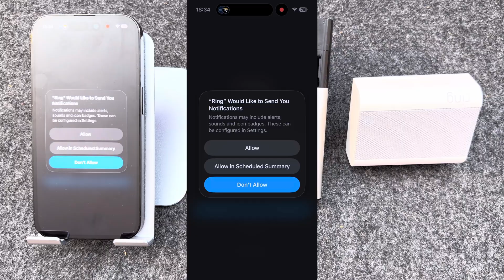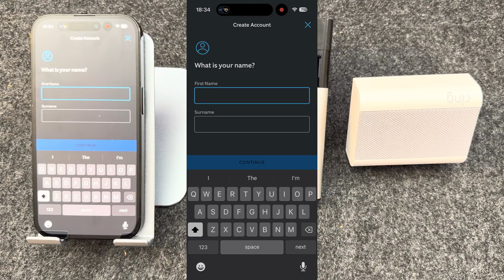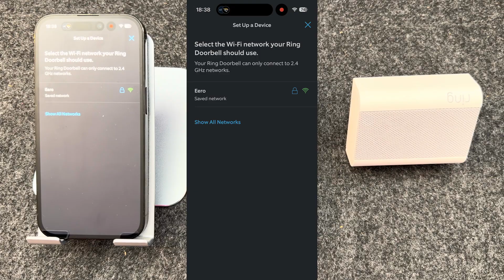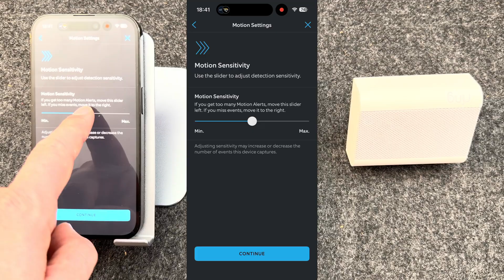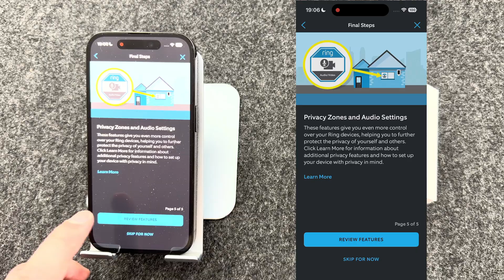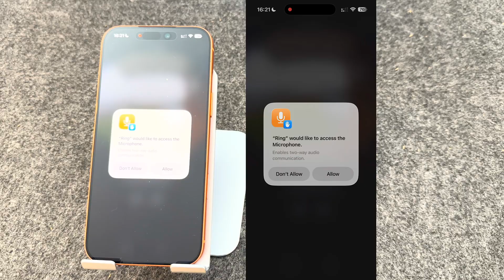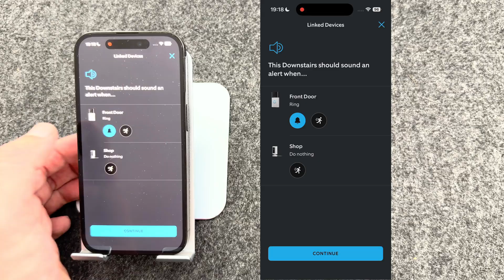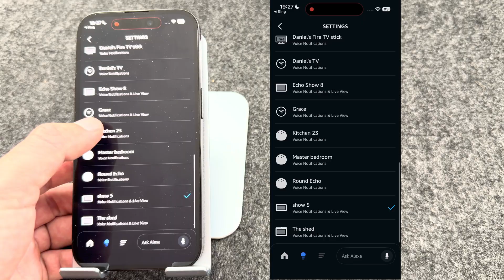How to Set Up Your Ring Doorbell Step-by-Step (2025 Guide)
Want to set up your Ring Doorbell but not sure where to start? In this video, I’ll walk you through the entire process — from installing your Ring Doorbell and connecting it to Wi-Fi, to setting up notifications and linking it with the Ring Chime and Amazon Echo devices.
Whether you’ve just unboxed your Ring or you’re reinstalling it on a new network, this step-by-step guide will help you get everything running smoothly in just a few minutes.

🎯 In this video, you’ll learn:
0:00 Intro
0:37 Charging the ring doorbell
0:52 Install the ring app
1:23 Connecting the doorbell to the ring app
2:19 Connecting ring to wifi
3:34 Installing the ring doorbell
4:34 Removing the ring doorbell to charge the batteries
5:08 Setting motion zones and settings
6:44 Ring privacy zones and audio settings
07:40 Testing the doorbell for notifications
7:57 Ring live view
8:16 Changing ring settings after set up
8:31 Ring alert settings
9:10 Ring colour night vision
9:22 Setting up the ring chime
10:30 Ring chime alerts and settings
11:15 Using Amazon Echo as a Ring Chime
12:11 Echo announcement devices and ring notifications
12:47 Final thoughts

💡 What you’ll need:
A Ring Doorbell (any model)
The Ring app (free on iOS & Android)
A stable Wi-Fi connection
Optional: Ring Chime or Amazon Echo devices